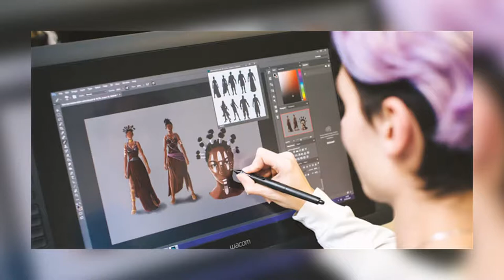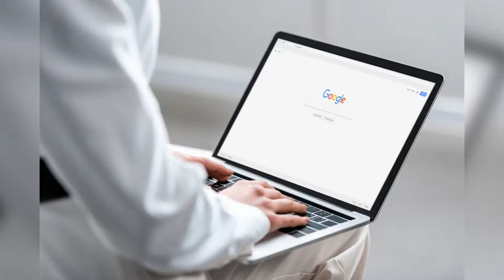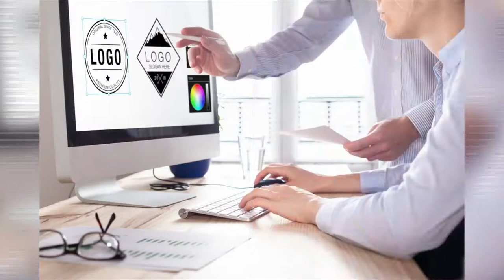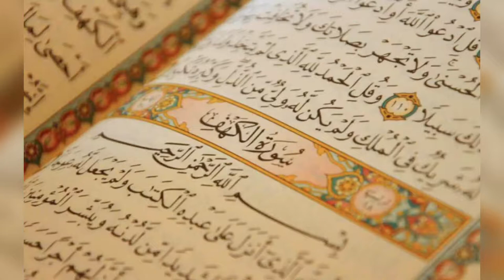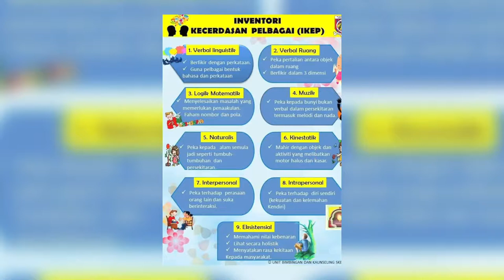DidikTV Kaunselor Anda Eps 137 | TIP SEK MEN - RANCANG KERJAYA ANDA